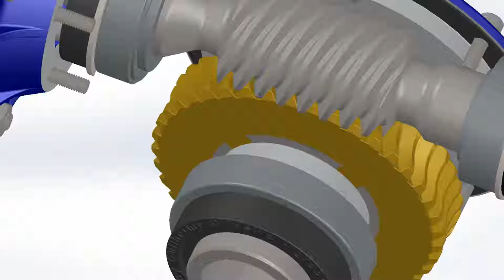Reducer Gears animation